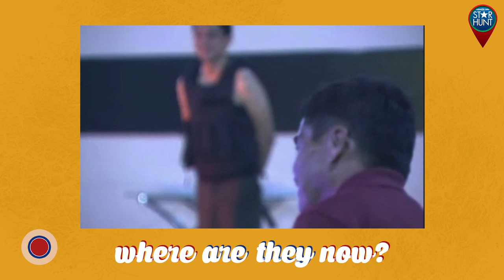Slater Young realizes his talent in entrepreneurship after his PBB experience | Where Are They Now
PBB Unlimited Big Winner Slater Young now thrives as an entrepreneur and a soon-to-be dad! Catch the latest about Slater in WhereAreTheyNow. Watch this video to find out more.